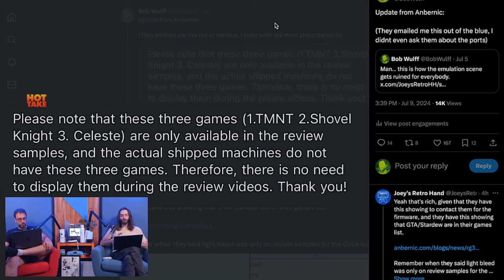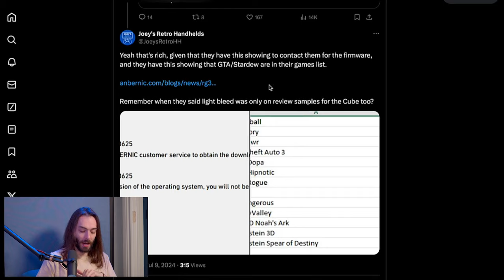Anbernic may be PIRATING MODERN GAMES!!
Emulation handhelds, like the ones Anbernic makes, always skirt the line between legal and illegal. Could Anbernic have finally CROSSED that line?

Wulff Den
696 Old Bethpage Rd # 508